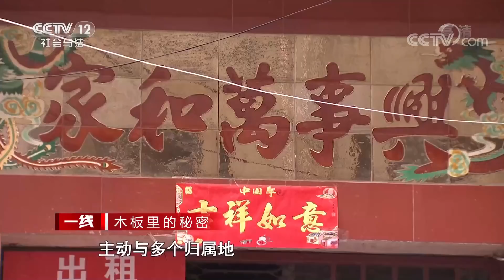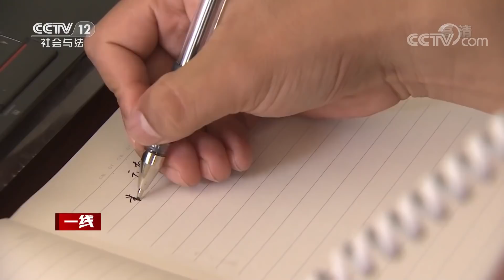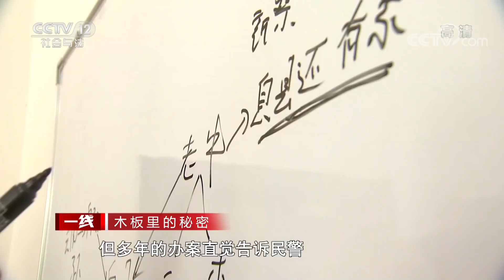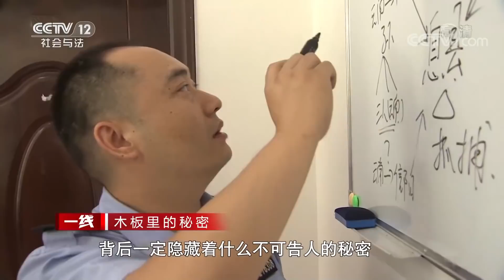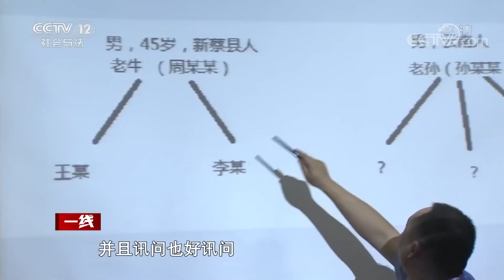《一线》这些木板真有“毒”！来看看这奇葩的藏毒方式 20201026 | CCTV社会与法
本期看点：2018年10月3日，河南省驻马店市公安局东高分局精心部署了一次抓捕行动，成功抓获犯罪嫌疑人贾鹏。经过审讯，警方知道了他的上线：一个外号叫做“老牛”的男子。为了查明“老牛”的真实身份，东高警方成立了专案组。警方在摸排涉毒人员的主要社会关系时，发现了一个异常情况，于是，驾驶豪车的周军进入了警方的视线。警方能否成功抓获嫌疑人周军？

08:35 嫌疑人反侦察意识强，民警遇到办案难题。
23:22 藏毒方式五花八门，木板竟能藏毒！